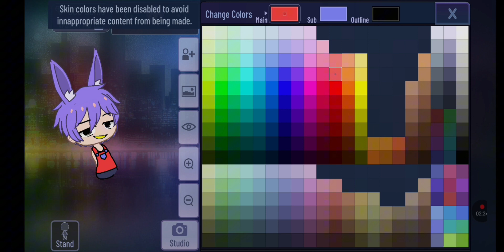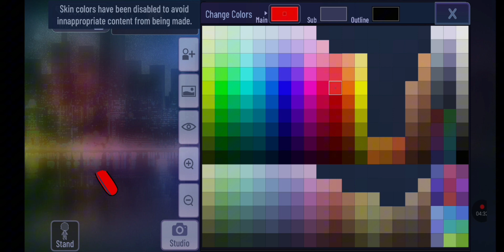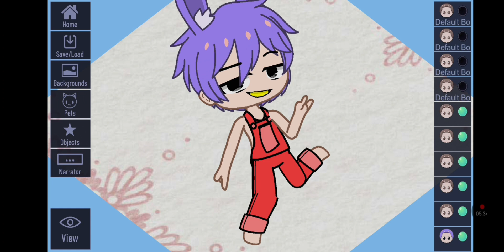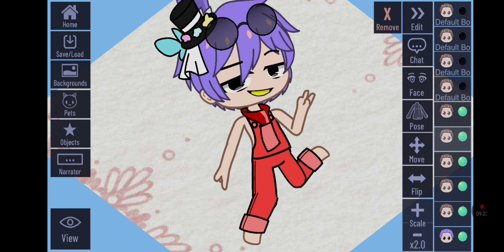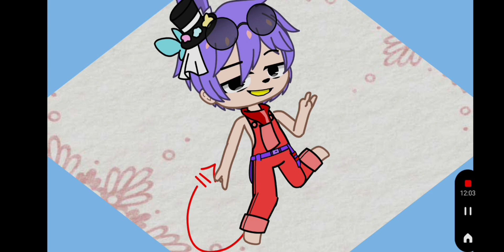making Jax bunny as a gacha life character💜💜🐰🐰bunny